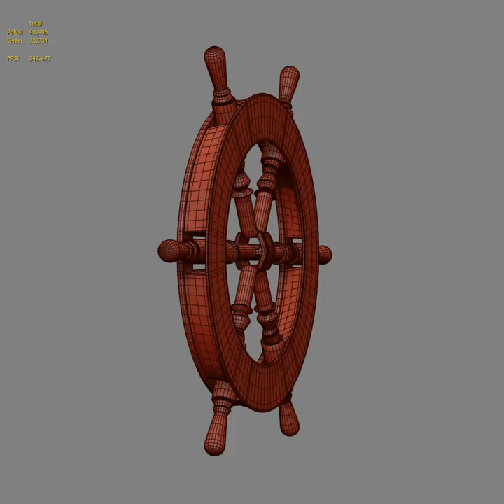ship steering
I have designed this rudder for you with wood material. Hope you enjoy it Please send me your comments on this model
available in all of the selling object site